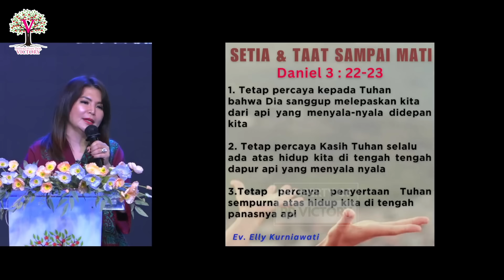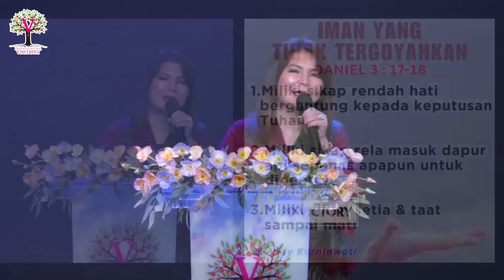IMAN YANG TAK TERGOYAHKAN | Ev. Elly Kurniawati | PD Victory Bali | 25 Apr 024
Khotbah Ev. Elly Kurniawati di ibadah on-site PD Victory Bali, tgl. 25 April 2024.

Jadwal IG Live tidak tetap. Silahkan follow akun instagram @elly_victory utk pengumuman jadwal IG Live.